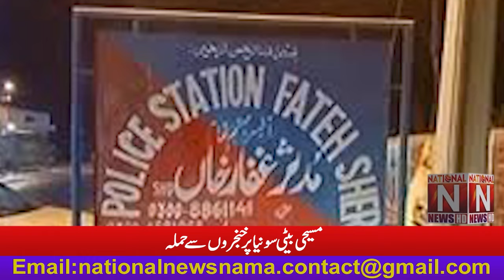'' مسیحی بیٹی سونیا پر خنجروں سے حملہ '' (National News Nama)